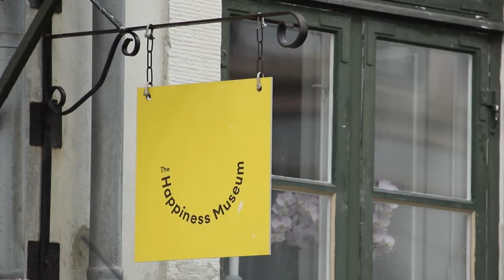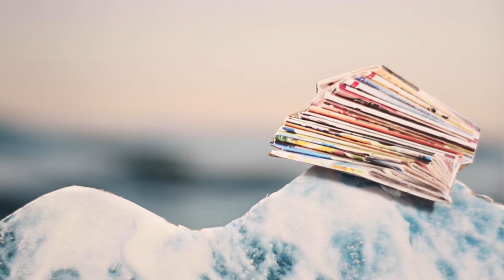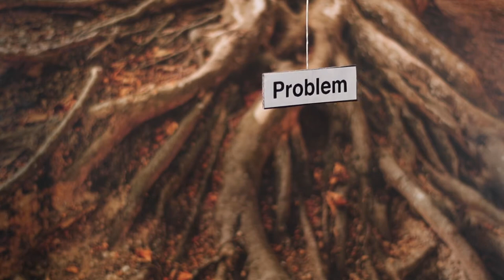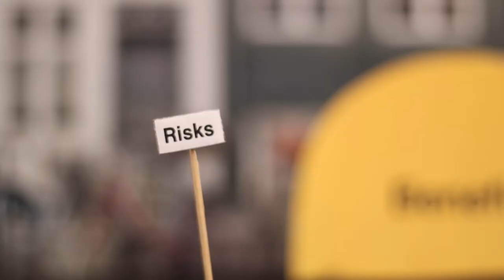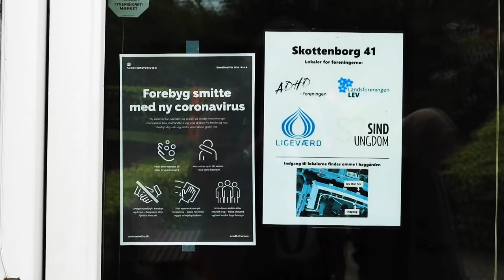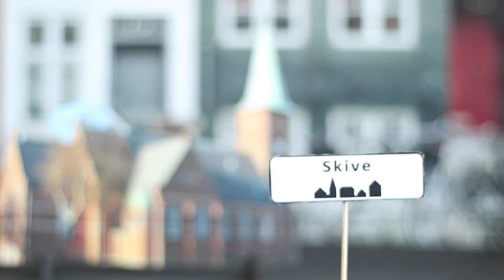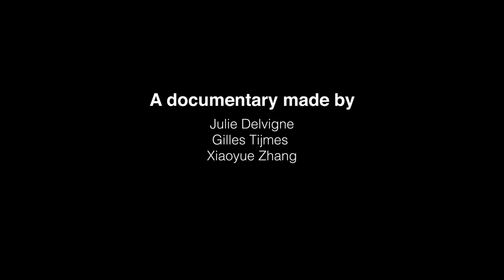Unmasking the Blues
Denmark is the second happiest country in the world, but there is an increase in recorded mental illness among the youth. How do the ‘unhappy’ people live, and how does Denmark manage its citizens’ mental health?

In this documentary we follow SIND Ungdom volunteer Johannes Østergaard, who struggled with depression when he was a teen. Nowadays, Johannes uses his experience to help others.

UNMASKING THE BLUES: THE SECOND HAPPIEST COUNTRY IN THE WORLD

A documentary by:
Julie Delvigne
Gilles Tijmes
Xiaoyue Zhang

Thanks to:
Johannes Østergaard
Michael Birkjær
Rikke Wesselhöft